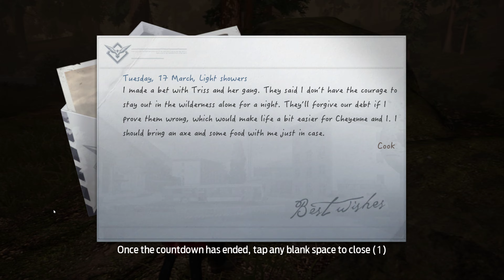Undawn Online (4K) - Gameplay Part 21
Undawn Online (4K) - Gameplay continue